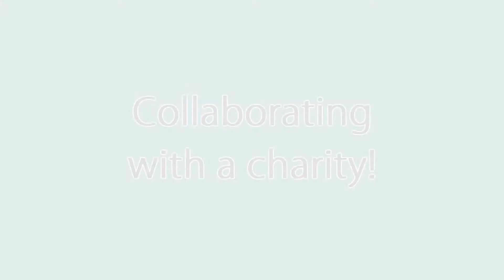Joint ventures with charities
You've got a message that can make the world a better place and you should be getting PAID to share it!

I can help you to find, amplify and monetise your voice on the global stage.

I'm passionate about marketing that CONNECTS with the right people and builds LONG TERM RELATIONSHIPS BASED ON TRUST.

I combine my experience as a vocal coach (I've worked with some of the most well known singers in the UK) and an award winning online marketer (I've worked with some of the most prolific entrepreneurs, speakers, best selling authors and TV personalities in the UK) to help my clients and members attract more business, more speaking engagements, more media coverage and joint venture partners.

By helping YOU get your voice out there SUSTAINABLY, I'm doing my bit to make the world my kids are growing up in that little bit more superfly!

I'll also send you some free training videos to help you rock the global stage starting NOW!